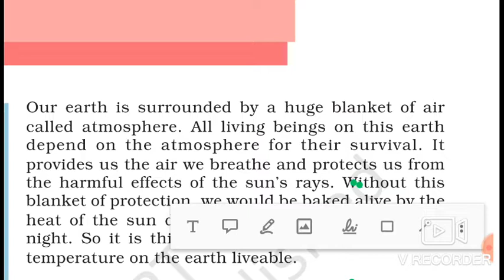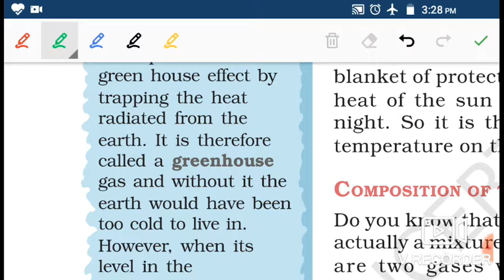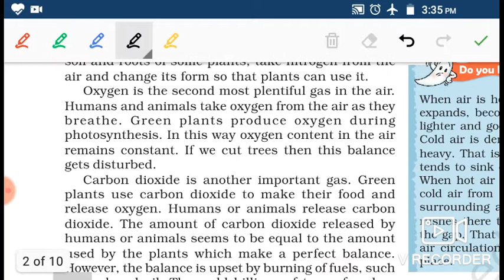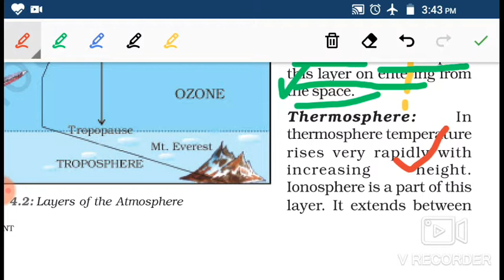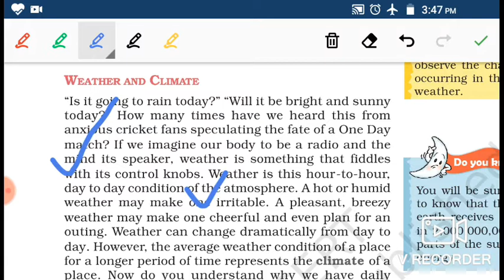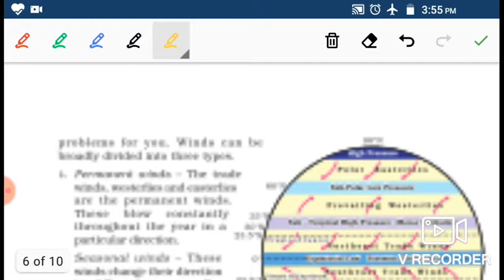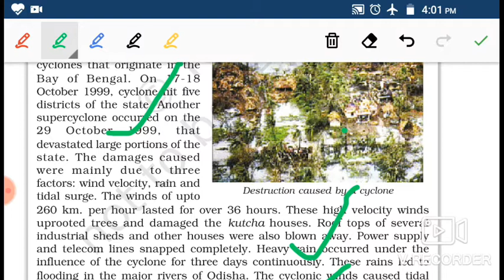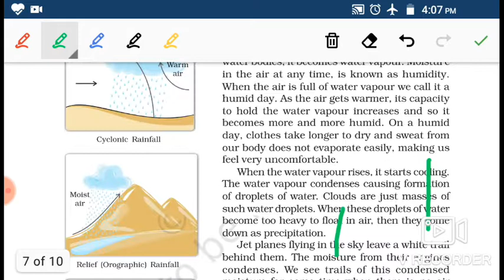Ncert class 7 Geography chapter 4 :; AIR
buy ncert geography class 6 to 12

buy ncert science class 6 to 10

1. modern history practice bits chapterwise in telugu
10. upsc exam pattern in telugu
1. modern history practice bits chapterwise in telugu
How to make notes ... in short

ncert geography

1. modern history practice bits chapterwise in telugu
10. upsc exam pattern in telugu